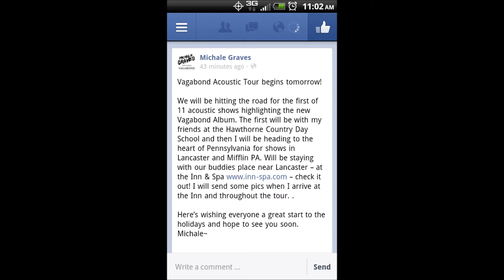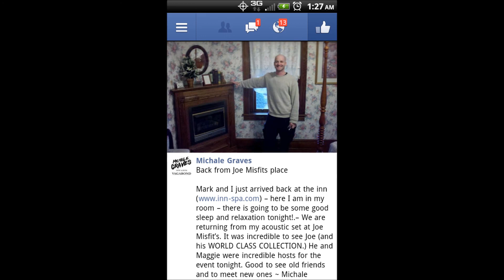Michale Graves Plays The JoeMisfit Collection - 12-08-12 - Picture Slideshow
Various pictures collected and set to music from that magical night.  Enjoy!